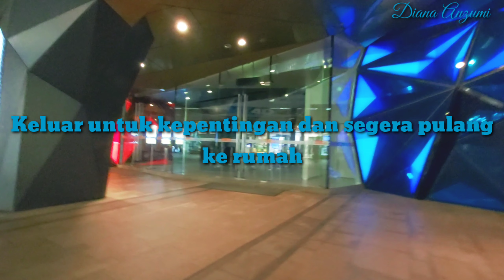Situasi Kota di Hong Kong Tetap Indah (Background Voice by Diana Anzumi)